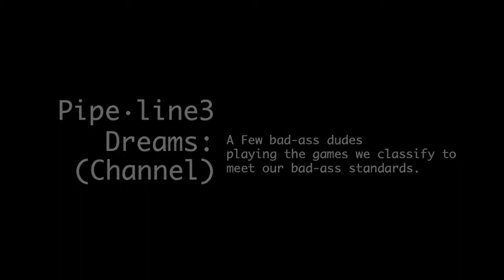Crysis 2 | Ep 11 | Enter the Octopuss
Finally the man behind the voice. After the world ends, lets go for some nice deep fried calamari.

Shot from the P.O.V. of Beaubien7, Baxter2ish & ManOfTrades. A Crisis 2 Gameplay